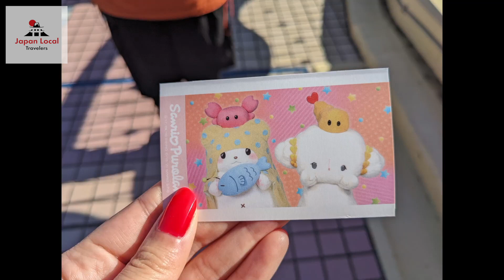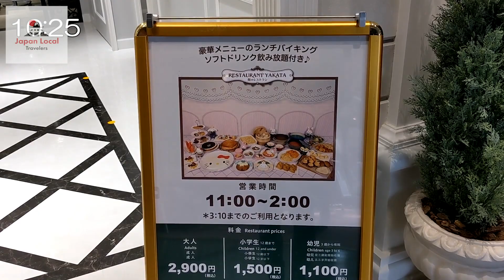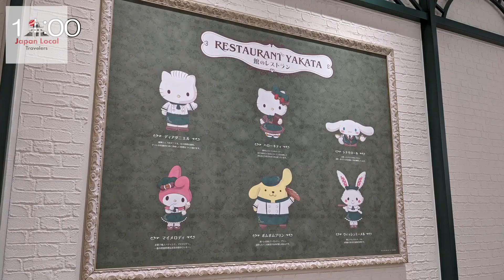Hello Kitty Theme Park | Rides and KAWAII Character Foods | Japanese Girl Vlog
In this Vlog entry, Japanese girl YouTuber, Pupinoa (@Pupinoa2),
takes a solo trip to Sanrio Puroland in Tokyo, Japan.

Click the link for the full-length video to support her channel (w/ English subs!):
[Solo Life] First Sanrio Puroland Visit in 20 Years! Girl’s Holiday Vlog

**All videos are explicitly authorized by the original creators.**
**本チャンネルの動画は全て動画主の許可のもと切り抜きを作成しアップロードしております。**